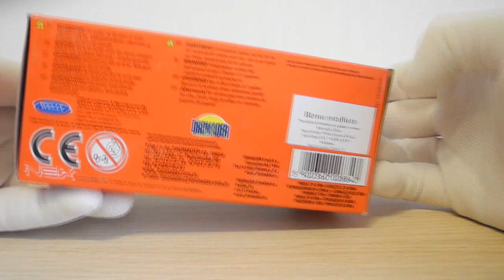Polish Nysa 522 Police 1:43 "Welly" unboxing. Ep.model.17. (Clover wheels)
Unboxing of onother one cult polish van - Nysa 522 Police in 1:43 made by "Welly".